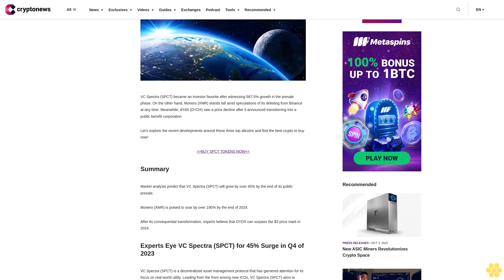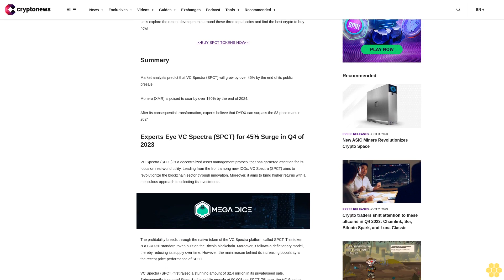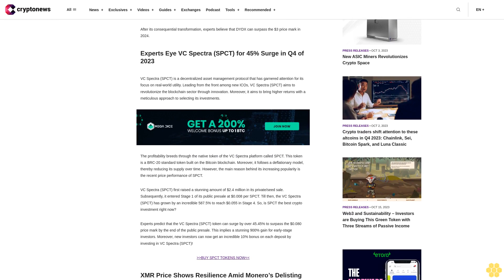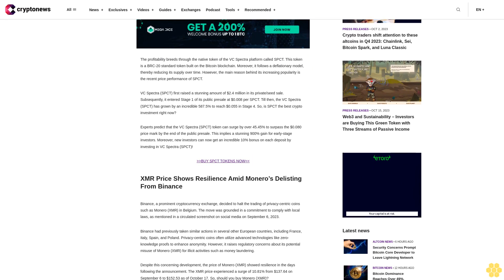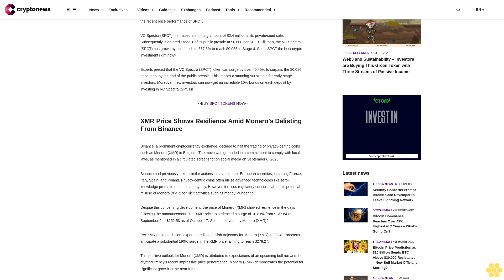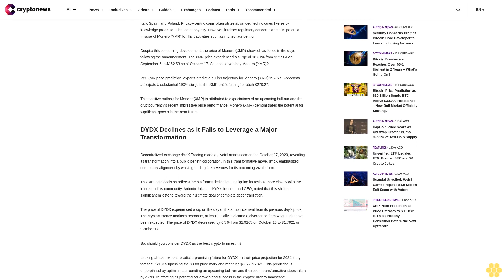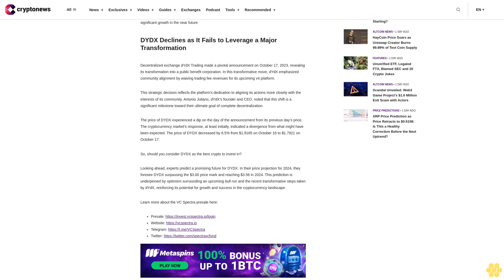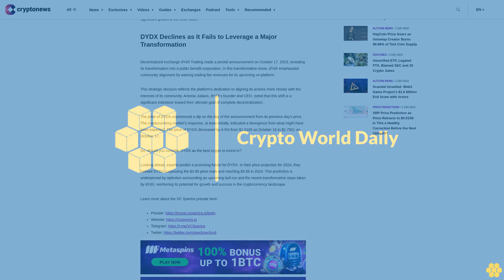Smart or Risky? Your Crypto Investment Success Depends on Coin Choice!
VC Spectra (SPCT) became an investor favorite after witnessing 587.5% growth in the presale phase. On the other hand, Monero (XMR) stands tall amid speculations of its delisting from Binance at any time. Meanwhile, dYdX (DYDX) saw a price decline after it announced transitioning into a public benefit corporation.

BUY SPCT TOKENS NOW

Summary.

Market analysts predict that VC Spectra (SPCT) will grow by over 45% by the end of its public presale.

Monero (XMR) is poised to soar by over 190% by the end of 2024.

After its consequential transformation, experts believe that DYDX can surpass the $3 price mark in 2024.

Experts Eye VC Spectra (SPCT) for 45% Surge in Q4 of 2023.

VC Spectra (SPCT) is a decentralized asset management protocol that has garnered attention for its focus on real-world utility. Leading from the front among new ICOs, VC Spectra (SPCT) aims to revolutionize the blockchain sector through innovation. Moreover, it aims to bring higher returns with a meticulous approach to selecting its investments.

The profitability breeds through the native token of the VC Spectra platform called SPCT. This token is a BRC-20 standard token built on the Bitcoin blockchain. Moreover, it follows a deflationary model, thereby reducing its supply over time. However, the main reason behind its increasing popularity is the recent price performance of SPCT.

VC Spectra (SPCT) first raised a stunning amount of $2.4 million in its private/seed sale. Subsequently, it entered Stage 1 of its public presale at $0.008 per SPCT. Till then, the VC Spectra (SPCT) has grown by an incredible 587.5% to reach $0.055 in Stage 4. So, is SPCT the best crypto investment right now?

Experts predict that the VC Spectra (SPCT) token can surge by over 45.45% to surpass the $0.080 price mark by the end of the public presale. This implies a stunning 900% gain for early-stage investors. Moreover, new investors can now get an incredible 10% bonus on each deposit by investing in VC Spectra (SPCT)!

XMR Price Shows Resilience Amid Monero’s Delisting From Binance.

Binance, a prominent cryptocurrency exchange, decided to halt the trading of privacy-centric coins such as Monero (XMR) in Belgium. The move was grounded in a commitment to comply with local laws, as mentioned in a circulated screenshot on social media on September 6, 2023.

Binance had previously taken similar actions in several other European countries, including France, Italy, Spain, and Poland. Privacy-centric coins often utilize advanced technologies like zero-knowledge proofs to enhance anonymity. However, it raises regulatory concerns about its potential misuse of Monero (XMR) for illicit activities such as money laundering.

Despite this concerning development, the price of Monero (XMR) showed resilience in the days following the announcement. The XMR price experienced a surge of 10.81% from $137.64 on September 6 to $152.53 as of October 17. So, should you buy Monero (XMR)?

Per XMR price prediction, experts predict a bullish trajectory for Monero (XMR) in 2024. Forecasts anticipate a substantial 190% surge in the XMR price, aiming to reach $278.27.

This positive outlook for Monero (XMR) is attributed to expectations of an upcoming bull run and the cryptocurrency's recent impressive price...